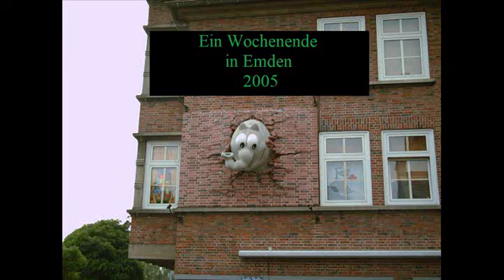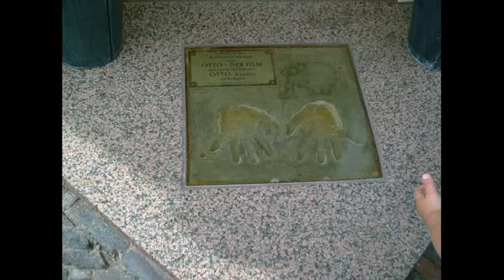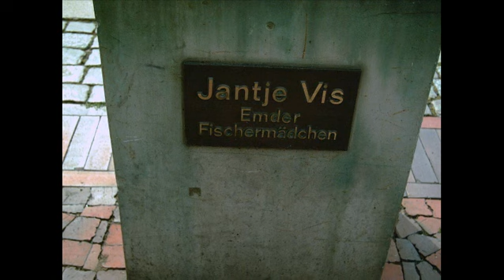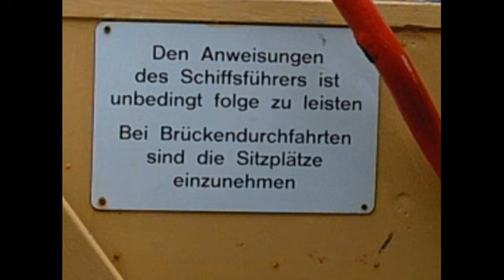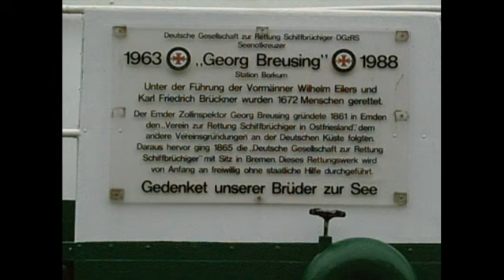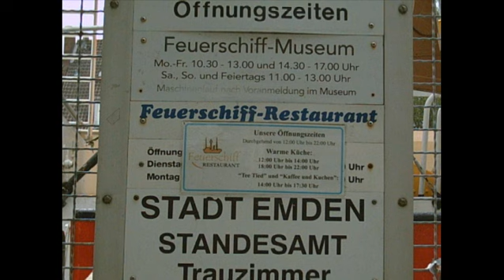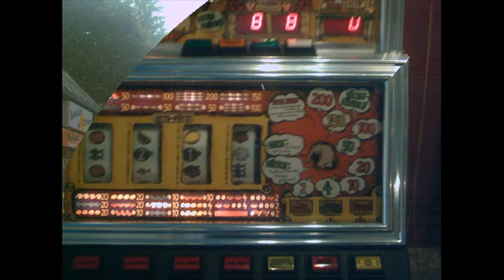Ein Wochenende in Emden 2006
Übers Wochenende nach Emden gefahren.
Das Otto Huus & das Landesmuseum besucht. Letzteres erlaut(e) 2006 keine Bilder. Man war dort nicht gerade freundlich.
Dagegen kann ich meine Unterkunft, die Delft - Halle nur positiv erwähnen.
Sehr zentral gelegen, freundliche Leute & dabei sehr günstig.